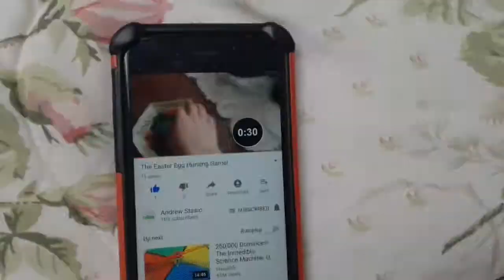HAPPY EASTER!!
Happy Easter Guys!! (and girls)

New Videos uploaded EVERY DAY!